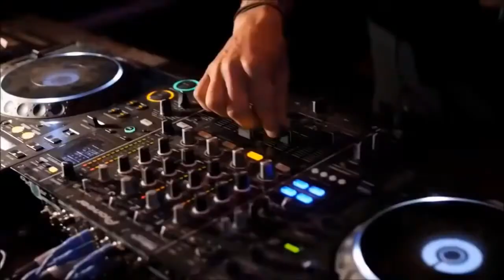Phaxe - Train Boogie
Phaxe - Train Boogie // Iboga Trance [IBOGATRANCE04]
Genre: Progressive Trance
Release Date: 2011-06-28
Label: Iboga Trance

»Tracklist:
01. Phaxe - Train Boogie (Original Mix)
02. Phaxe - Lucky Number (Original Mix)